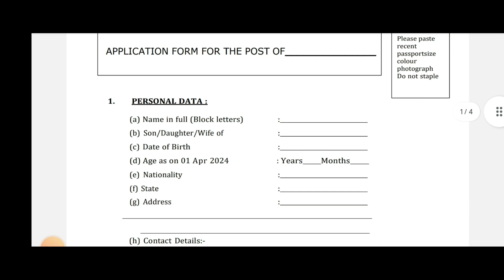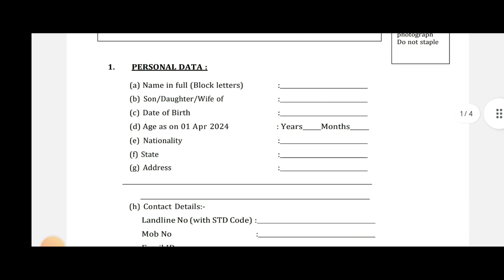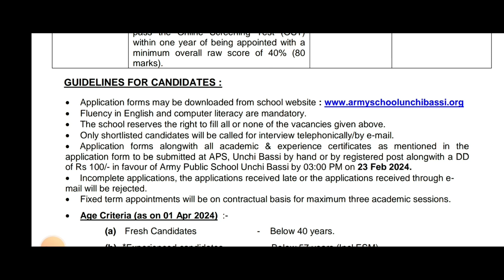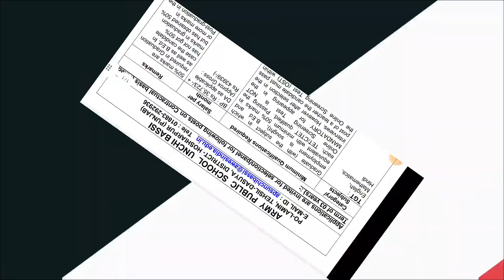ਪੰਜਾਬ ਸਕੂਲ ਨਵੀਂ ਭਰਤੀ 2024/Punjab School new vacancy 2024/Punjab govt vacancy